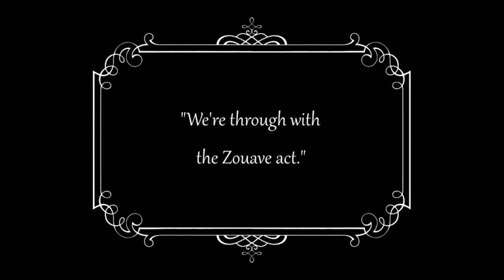buster Keaton funniest (supercut) 😂🤣🥵monkeyman